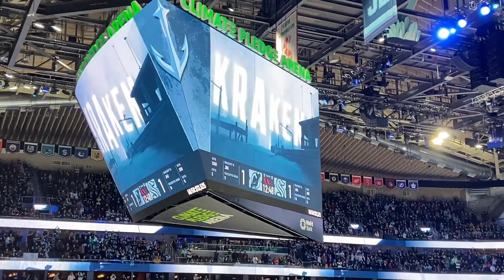23/24 New Jersey Devils at Seattle Kraken 12/7/23 goal T. Kartye (5) (A. Wennberg, A. Burakovsky)